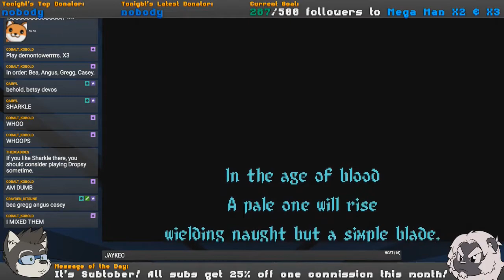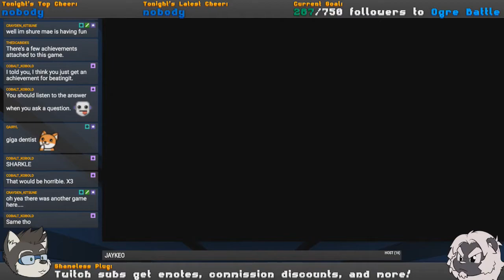Oof, Right In The Feels | Night in the Woods | Twitch Highlights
Reels, honey. Reels